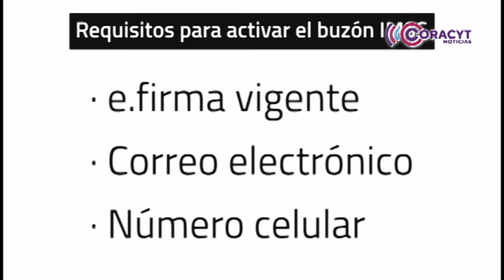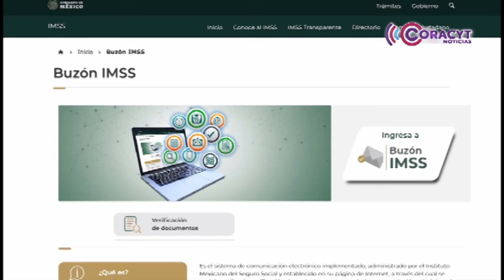Conoce los beneficios del Buzón IMSS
Esta herramienta digital facilita trámites como altas, bajas y consultas fiscales. Además, a partir del 2 de febrero de 2025 será de uso obligatorio para todos los patrones.